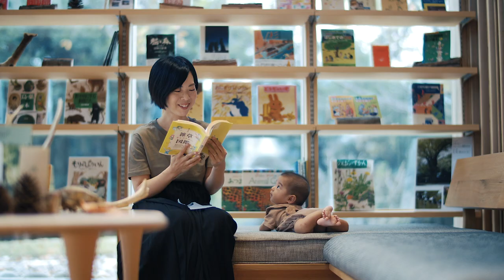morinos daily moments02（2020OCT3）